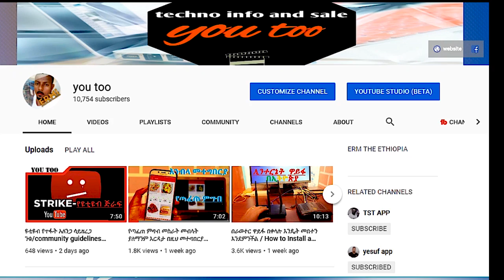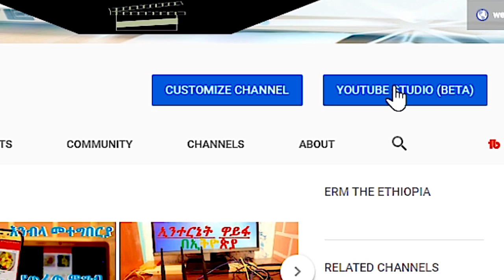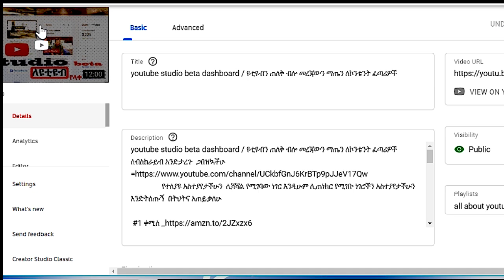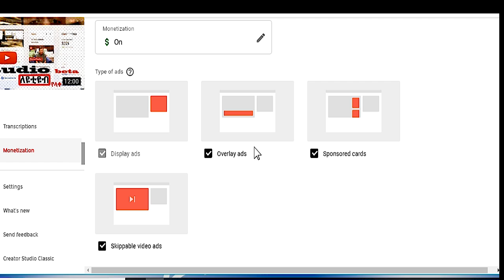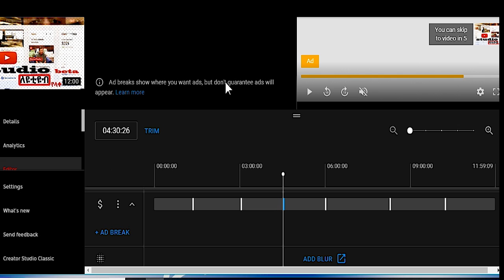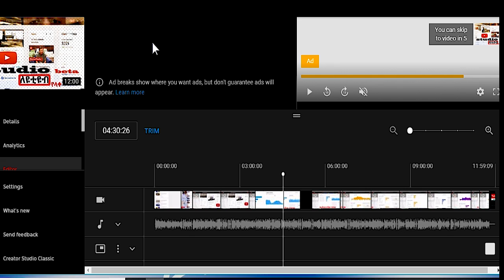በራስ መንገድ ማስታወቂያ መከፋፈል በተፈላጊው ባታ ላይ /Manage ad breaks in long videos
Manual placement
1  Go to studio youtube In the left menu select Videos.
 2  Click on the video you want to place an ad in -  in the left menu, click Monetization.
      3 Check the box next to Skippable video ads or Non-skippable video ads ...etc

 ለመግዛት ለምትፈልጉትን ሁሉ በዚህ ሊንክ ይግዙ

እባኮኮትን ይህን ስልክ እቃ ለመግዛት ወይም ለምሽጥ ብቻ ይጠቀሙበት እናመሰኛለን
          only for a buyer, this phone be used thank you